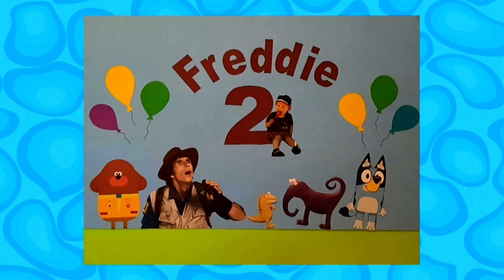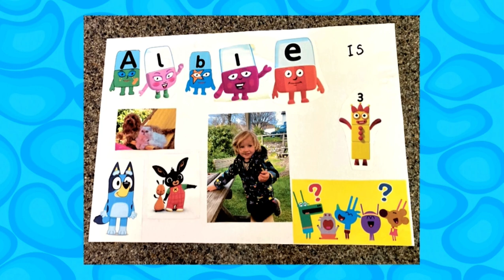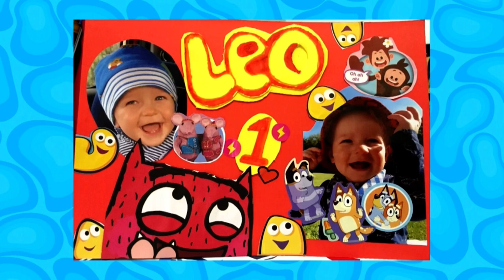CBeebies Birthday 18th Of August 2021